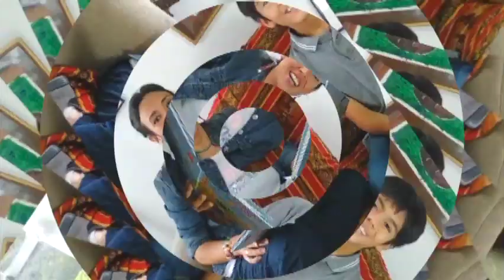El búho dormilón / Cuéntame un cuento / cuentos infantiles sobre animales / AUTOR JAIME ESPINOSA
Cuenta los hábitos del Búho Pepe, que duerme cuando otros juegan y juega cunado otros duermen. Cuentos en rima. Ayuda a comprender la noche y el día. Cuentos para niños y niñas. Historias para dormir y para aprender. Sara, Jaime, Lucas y Martín, cuenta cuentos, presentan historias mágicas que siempre dejan un mensaje. Hoy presentamos un hermoso cuento hecho poesía para niños y niñas. buhodormilon cocoestudio cuentosparaaprender aprendesindartecuenta.